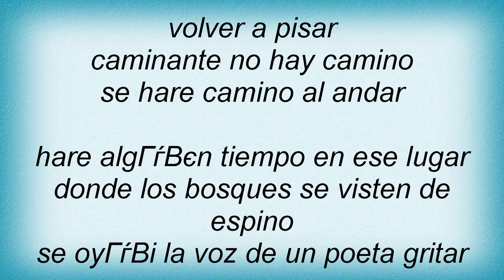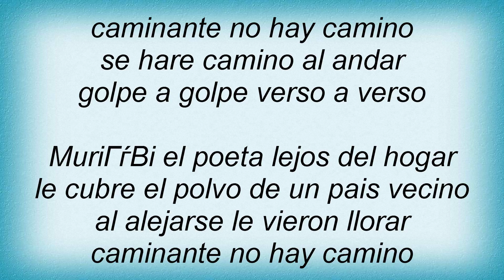15218 Nicho Hinojosa - Cantares Lyrics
15218 Nicho Hinojosa - Cantares Lyrics